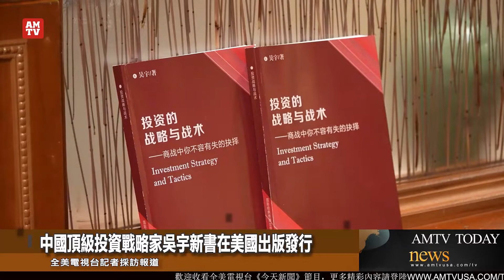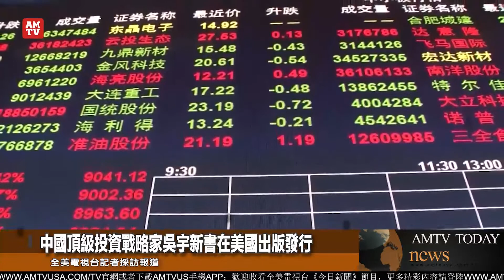中國頂級投資戰略家吳宇新書在美國出版發行【AMTV】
7月14日在洛杉矶圣盖博希尔顿酒店举行。中美企业峰会创办人沈群、知名主持人、时尚传媒总经理郭文斌等嘉宾出席。这也是吴宇作为中美企业峰会首席投资顾问，首次与洛杉矶的华文媒体见面。

在中国的投资界吴宇是一个传奇人物，1987年吴宇从武汉大学毕业后，被分配到宁夏科委的技术研究所工作 。但一年后他奔赴深圳，开始了打工仔的生活，也开启了他从打工仔到投资人传奇人生的旅程。他到深圳不到十年的时间，已经成为证券投资圈的“大牛”，那年他才32岁，刚过而立之年！

从证券投资圈的大牛，再到完全属于他的深圳福田知本大厦的竣工建成，他实现了从金融投资转战房地产投资的华丽转身！而后来的影视文化产业也都是房地产投资的衍生。他十分形象地给投资下了一个定义，投资就是一场赌博，赢了，赚得盆满钵满；输了 便是倾家荡产。而这本他的新作《投资的战略和战术》，并不仅仅是理论空谈，而是几十年来他的投资谋略和实战经验的总结。

作为一个投资界的实战家和战略家，从2020年起，他把战场转移到了美国，在加州成立了奥古斯塔斯咨询有限公司。他的目光聚焦在巴菲特和马斯克这些华尔街的大鳄，人们期待着他在美国续写自己新的人生传奇！全美电视台记者洛杉矶圣盖博市采访报道。